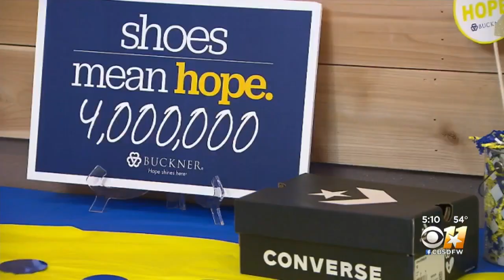Ones For Texas: Buckner International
Buckner International transforms the lives of vulnerable children, enriches the lives of senior adults and builds strong families through Christ-centered values